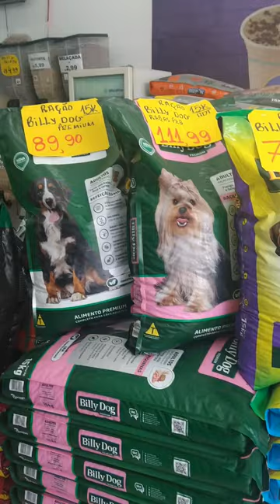Um Vlog do Dia a dia do Márcio Silva sobre minha Produção